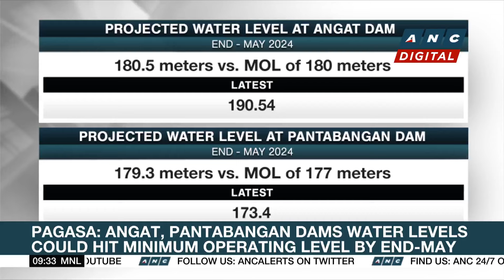P24-M worth of illegal vape products confiscated near school in Parañaque City | ANC